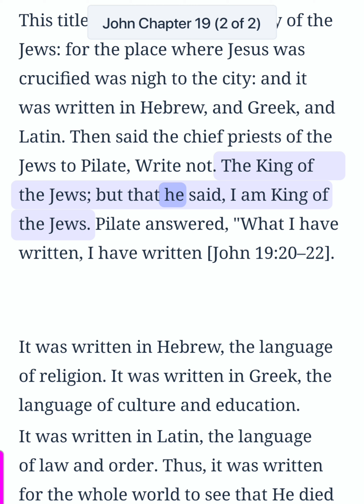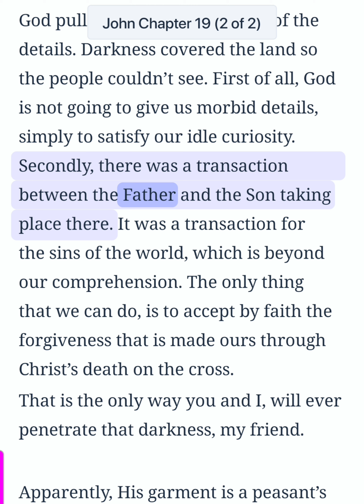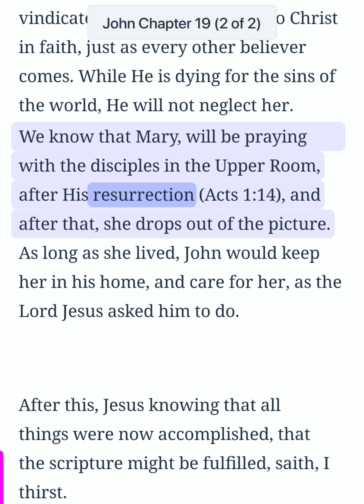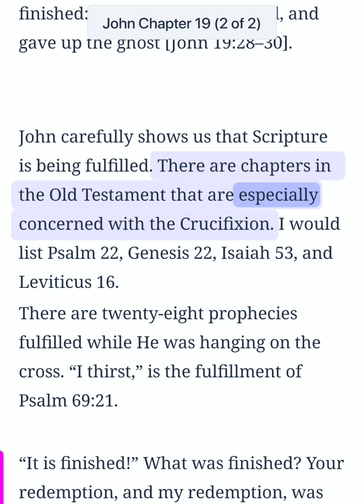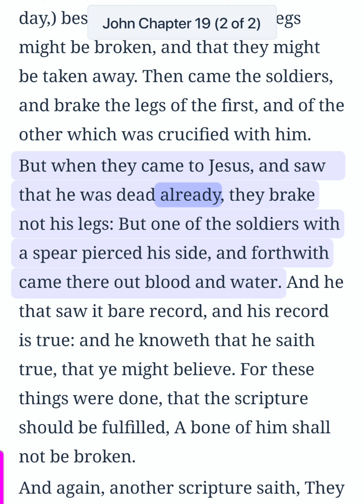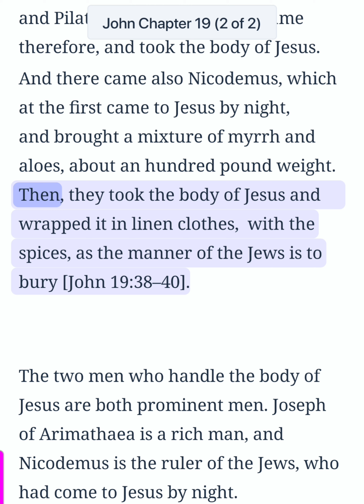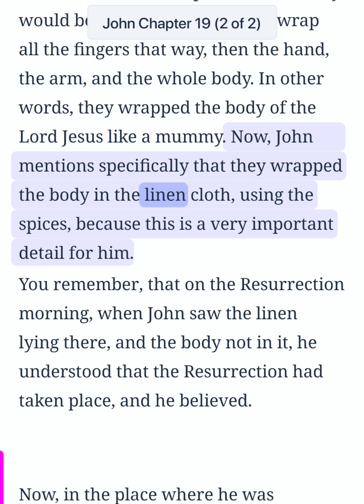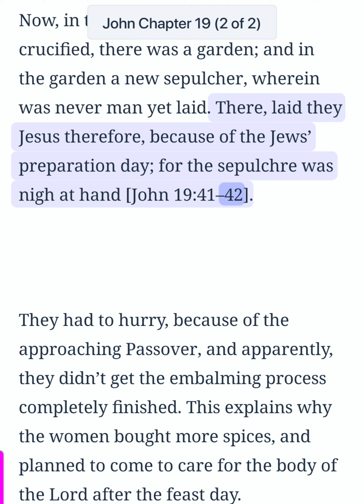John Chapter 19 (Bible Study) (2 of 2)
John Chapter 19 (Bible Study) (2 of 2) This is an audio/visual presentation of the material with real-time in-sync highlighting ✝️ 📖 Theme: Death of Jesus at Golgotha; burial in the tomb of Joseph